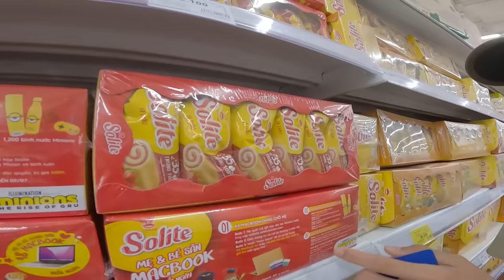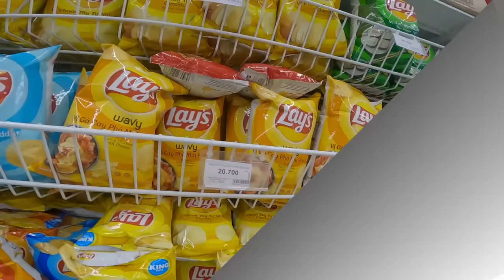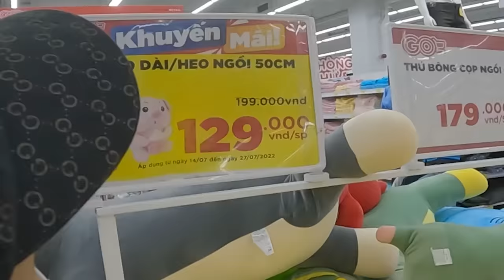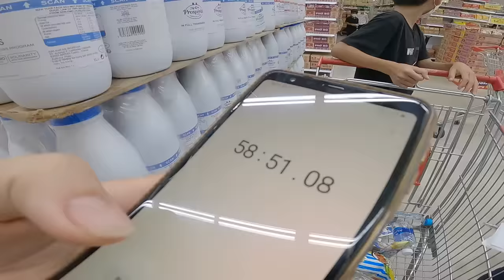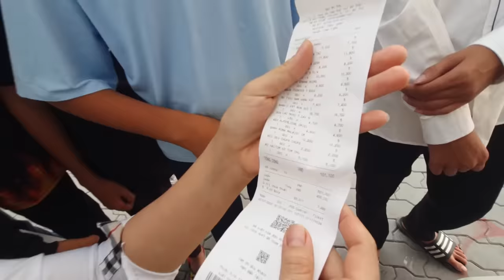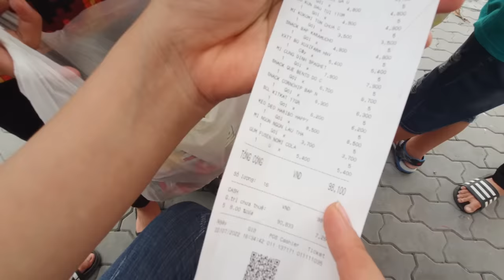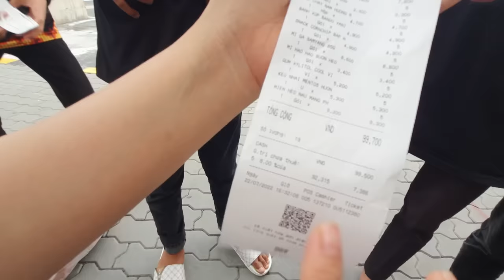Thử Thách 100k Vô Siêu Thị Mua Đồ Theo Màu Đội Thắng Được 500k [ Trang And Vinh ]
Thử thách 100k vô siêu thị mua đồ theo màu, ai mua được số lượng nhiều nhất sẽ thắng được 500k, các bạn theo dõi video sẽ rất vui và hồi hộp luôn! ai là người mua theo màu với số lượng nhiều nhất đây?